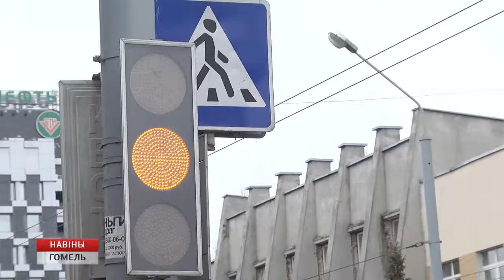Областная Госавтоинспекция работает в усиленном режиме